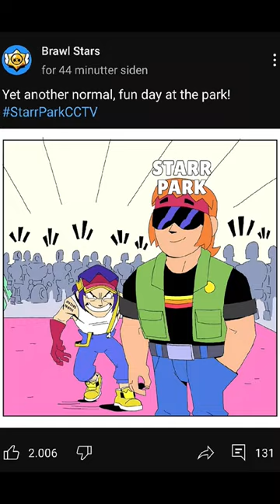Another Time Code Appeared!